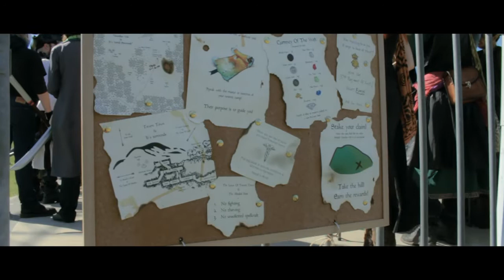Jacquie Lomas, featuring Elissa Elvidge - Ready for War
Special thanks to Scy'kadia Sydney based Live Action Role Playing Group for letting us film them for the video.
Lyrics written by Jacquie Lomas (verses) & Elissa Elvidge (chorus)
Chorus performed by Elissa Elvidge
Track recorded, mixed and mastered by Tycotic at the Indigo Embassy
Video by Tycotic